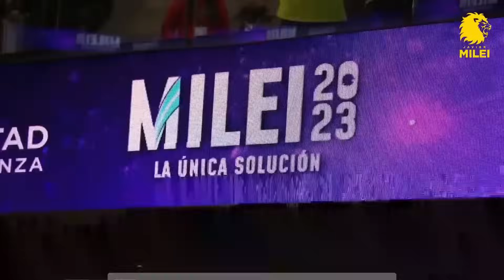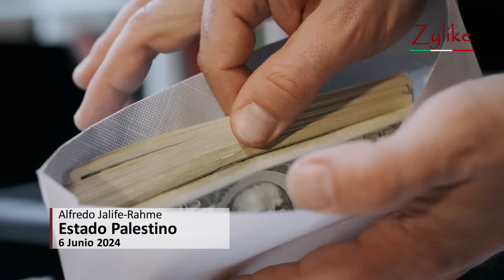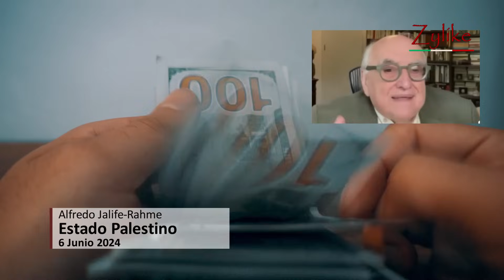Jalife - Estado Palestino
Dr. Alfredo Jalife-Rahme
Estado Palestino
8 Junio 2024

Zylike